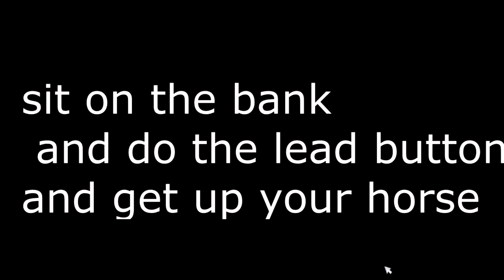jorvik magic horse glitch- SSO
Heey ik ben Lisa hier info over mijn starstable!

► Lisa Lightningtuin - Misty Mountain
► Samantha Ponyhunter - Night star

Lisa:

► 48 horses
► Western Penguins riders ♡
► level 20
►Lifetime

Samantha:

►2 horses
►Clubless
►Lifetime
►Level 16

♞ Svp 13/ Wondershare Filmora
♞ Banciam